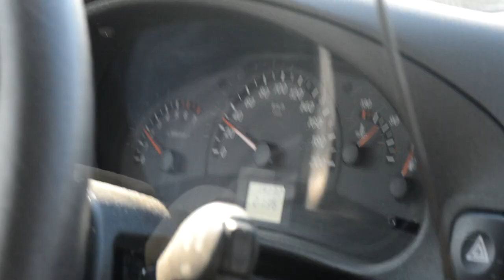Russian TRAP =D